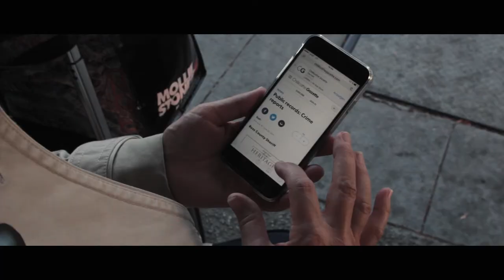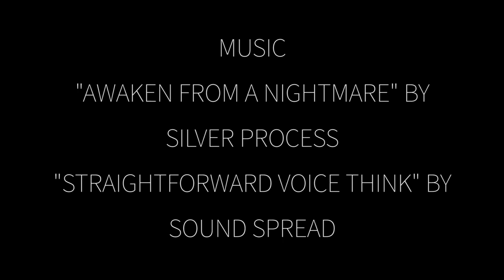Blacklisted [Short Film]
Written and Directed by Kyle Biggs

Performed by:
Leslie Monaghan
Michael Dinwiddie

Lighting:
Jessica Hofmann

Assistant Editor:
Sara South

Special Thanks To:
Taiowa Cordts and Michael Wilson